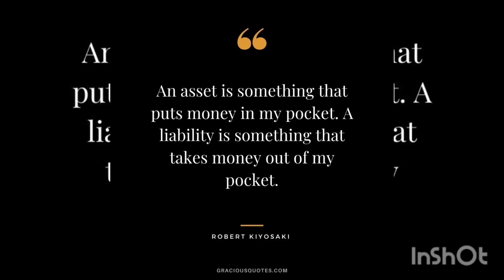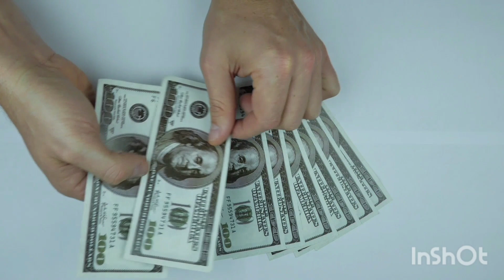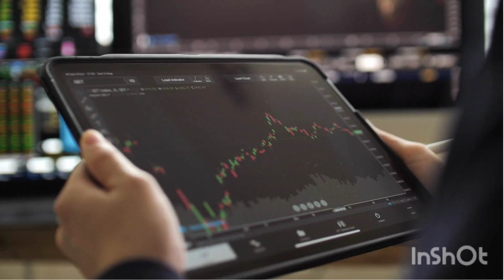നിങ്ങളുടെ പണം ഇനി നിങ്ങൾക് വേണ്ടി പണി എടുക്കും